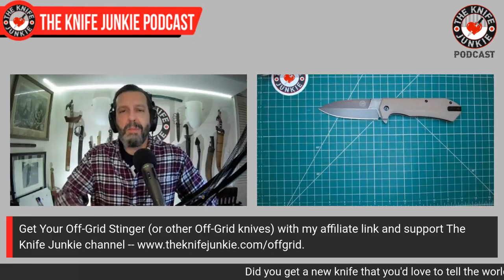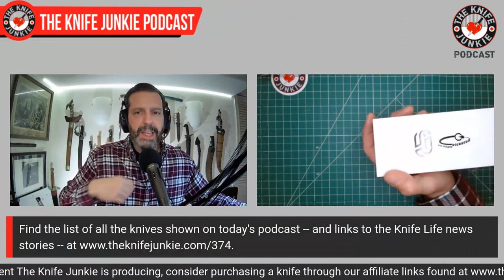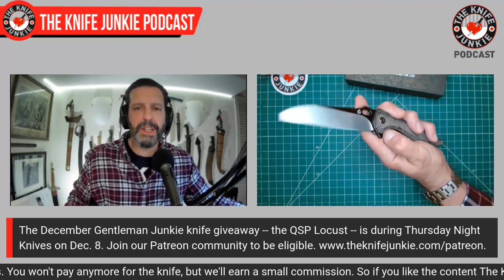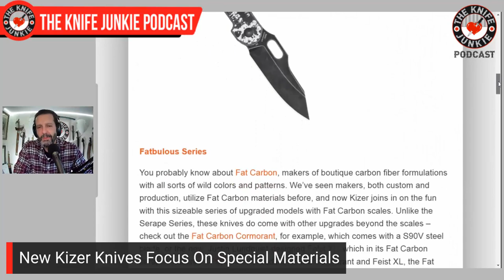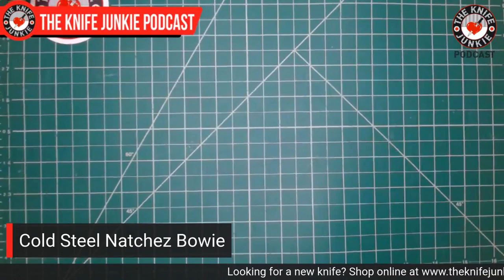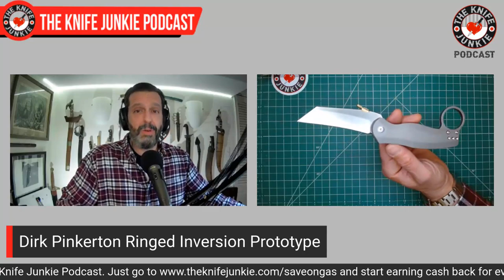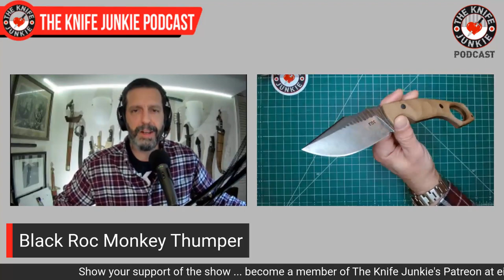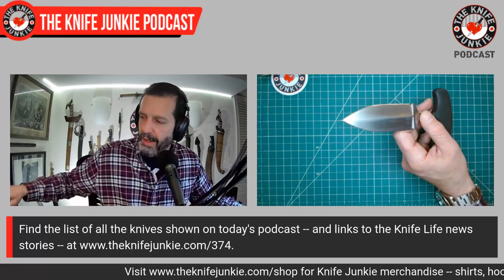You’ve Been Challenged to a Knife Duel: Dedicated Fighters - The Knife Junkie Podcast (Episode 374)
On the mid-week supplemental episode of The Knife Junkie podcast (episode 374), Bob "The Knife Junkie" DeMarco looks at dedicated fighting knives for that knife duel you're challenged to, including the Randall Made Combat Stiletto 2-7, Spartan Harsey Dagger and his custom Hogtooth Sub-Hilt Fighter among others.

Bob starts the show with his favorite comment of the week from last week's mid-week podcast (episode 372) followed by his "pocket check" of knives -- the Off-Grid Stinger, Jack Wolf Knives Cyborg Jack and the 15:58 Knife Co. Revere. Bob also shows off a loaner -- the F-22 Jerad Oeser (featuring the Lee Williams Kickstop).

In Knife Life News, Ontario Knife Co. adds a lock back to their Camp Plus lineup and a couple of new Kizer knives focus on special materials. Meanwhile in his "State of the Collection," Bob shows off his Cold Steel Natchez Bowie, the Wingard Wearables Thumper War Club, the new Jack Wolf Knives Venom Jack, as well as Dirk Pinkerton's ringed Inversion Prototype and custom Dirk Pinkerton Razorback (on loan from the maker).

Host: Bob "The Knife Junkie" DeMarco